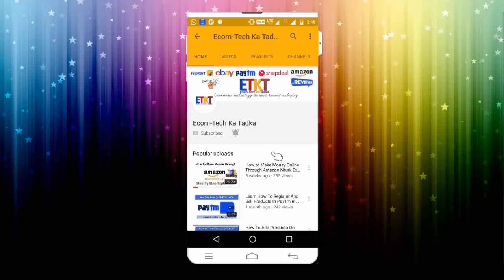5 REASONS WHY ECOMMERCE BUSINESS FAIL OR ANY BUSINESS FAILS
There are many reasons why and e-commerce can fail or any business can fail. These reasons are not limited to the tools that you use or an application that we used on daily basis but it also involved yourself because most of the things are dependent on how you manage your business. However I have tried to list the most common reasons why your business fails.
First reason is yourself because lot of things depends on you. It is mostly to do with the will issue and the skill issue.
The second reason is about the funds. If you are in lack of funds then it is very difficult to manage any business.
Third reason is about appropriate product selection where and if you select the wrong product you may end up with lot of stock and no selling. When you have to do the right product decision analysis and use Jungle scout which is the best application or a tool which will help you to find the most selling and the top selling products in Amazon.
Fourth and fifth reason mostly to do with teamwork because without that no business can be successful.
Many people have many questions about which business to do in India and which is the most profitable business when it comes to the overall revenue and the profit generated from it however none of these businesses are successful without putting in hundred percent effort from your side.
If you talk about the types of businesses in India then you will find thousands of them which will confuse you.